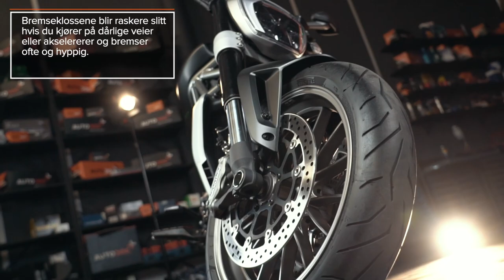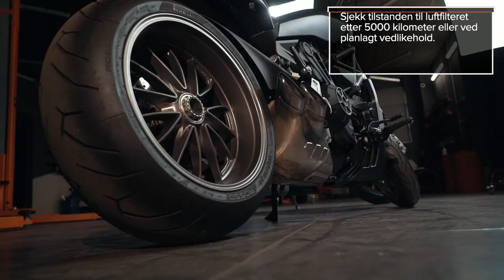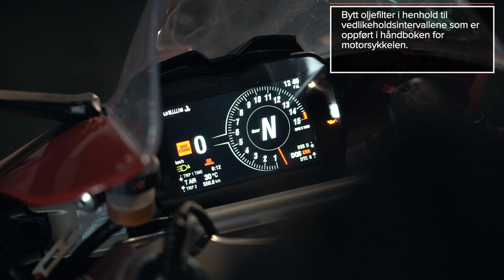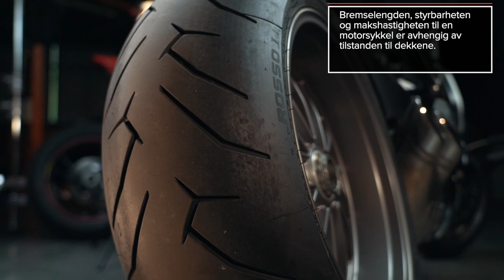Slitedeler til motorsykler: Bytt dem ut i god tid | Tips fra AUTODOC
Vedlikehold til rett tid er uhyre viktig for at motorsykkelen din skal gå godt, og dermed også for sikkerheten din.

I denne videoen forteller vi deg om hvilke slitedeler som må byttes regelmessig og når dette må utføres. 🏍️

📝 Sjekkliste :
0:05 — Bremseskiver
0:26 — Bremseklosser
0:46 — Bremsevæske
1:03 — Luftfilter
1:22 — Drivstoffilter
1:49 — Oljefilter
2:13 — Motorolje
2:35 — Drivkjede
3:25 — Drivreim
3:52 — Dekk